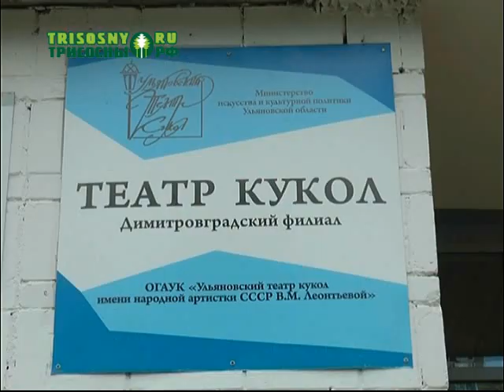Требуются актеры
Труппа Димитровградского филиала Ульяновского театра кукол объявила о своем расширении.